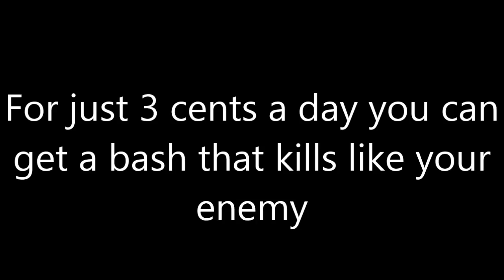Never Forget Bash Beats Bash (Black Ops 3)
Call Of Duty Black Ops 3, for just a little money you can stop the pain.

Beta